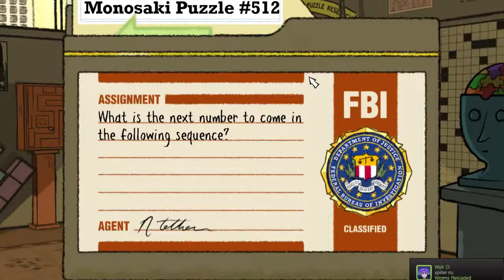Puzzle Agent 2 Guide - Monosaki Puzzle #512